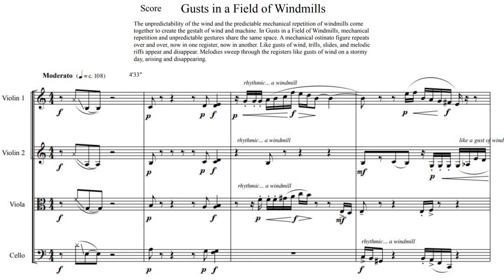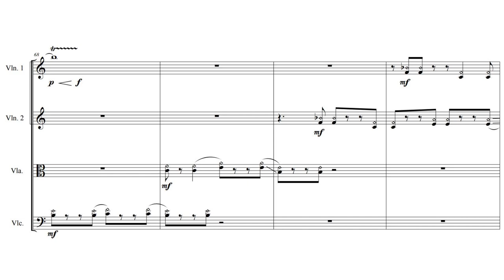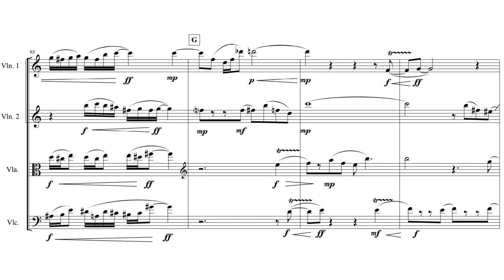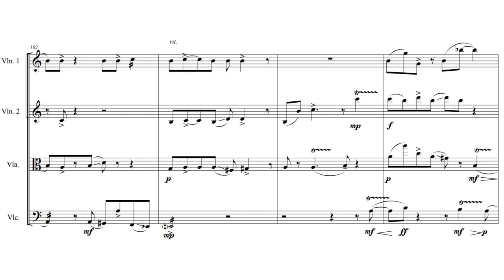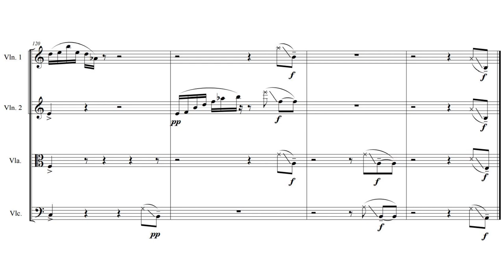Q8. Gusts in a Field of Windmills: Contemporary String Quartet. Performed by Enkidu Quartet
The unpredictability of the wind and the predictable mechanical repetition of windmills come together to create the gestalt of wind and machine. In Gusts in a Field of Windmills, mechanical repetition and unpredictable gestures share the same space. A mechanical ostinato figure repeats over and over, now in one register, now in another. Like gusts of wind, trills, slides, and melodic riffs appear and disappear. Melodies sweep through the registers like gusts of wind on a stormy day, arising and disappearing.

and put the name of this video in the subject line.

Titles. Each title provides an image. Consider each title a clue--a hint--of something to listen for. It's up to you to answer the question: How do you connect the music to the title?

Copyright by Robert J. Martin